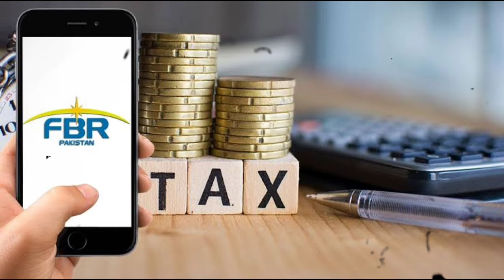FBR's Notice to Arshad Nadeem : Tax Demand Shocks